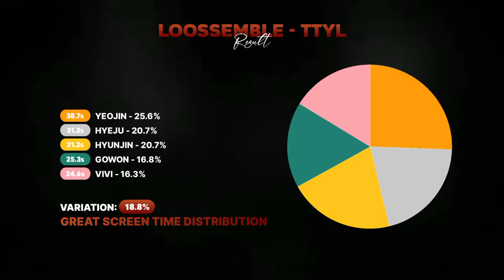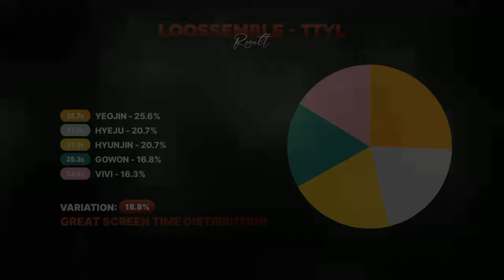TTYL - LOOSSEMBLE | Focus/Solo Screen Time Distribution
Outro : 123 - T-ara | milkiee weii
- Please correct me if have other mistakes.